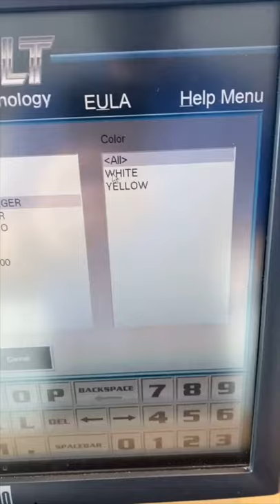2020 DODGE CHALLENGER R/T Scat Pack Widebody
A customer just recently traded in there 2020 DODGE CHALLENGER R/T Scat Pack Widebody